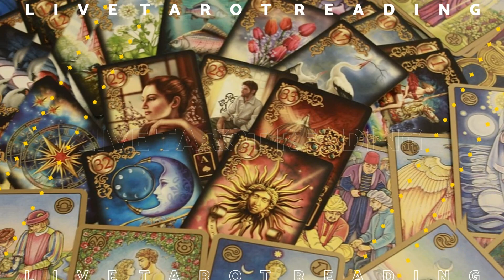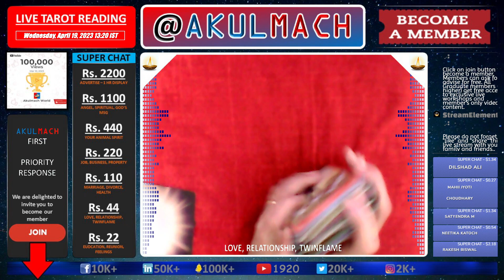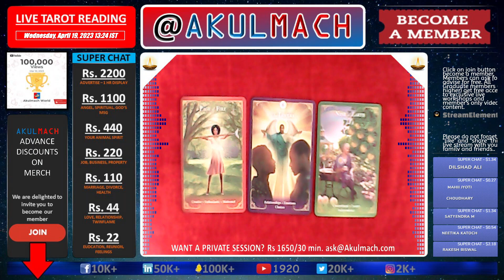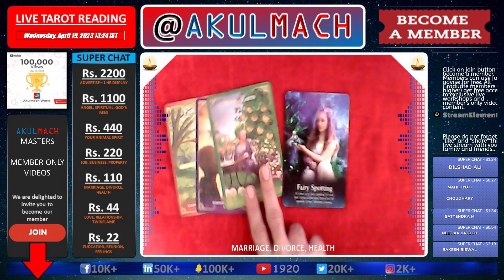What tarot predicts: Can pharma industry benefit by integrating with digital healthcare solutions?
The pharmaceutical industry is facing many challenges and opportunities in the era of digital transformation. How can tarot cards help us understand the trends and possibilities that lie ahead? In this video, I will use tarot to explore the potential benefits of integrating with digital healthcare solutions, such as telemedicine, artificial intelligence, blockchain, and more. You will learn how these technologies can improve the efficiency, quality, and accessibility of healthcare services, as well as create new revenue streams and competitive advantages for the pharma industry. You will also discover what obstacles and risks you need to be aware of and how to overcome them. Whether you are a pharma executive, a healthcare professional, or a tarot enthusiast, this video will provide you with valuable insights and guidance for the future of healthcare. Watch this video now and get ready to embrace the digital revolution!

@Akulmach channels provide daily live streams on Science History Technology and Business for viewers to enhance knowledge on Concept and improve Knowledge.

@Akulmach channels also provide daily live streams on Tarot Reading by accomplished Tarot expert Kanchan Verma. Kanchan is an intuitive healer, guide, and tarot interpreter.